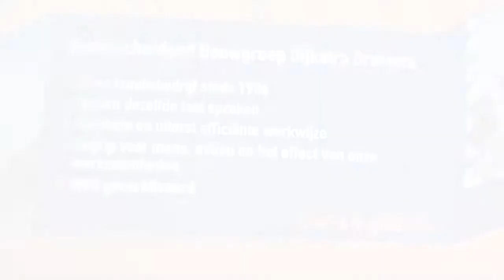Visitekaartje Dijkstra Draisma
Een mooie huisstijl verdient een mooi visitekaartje!